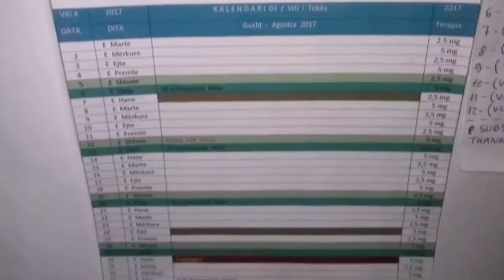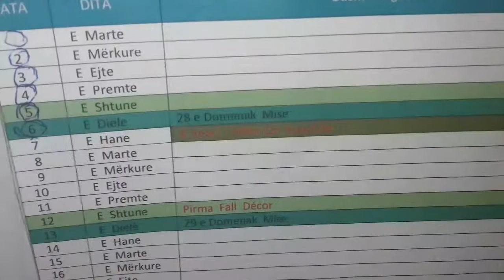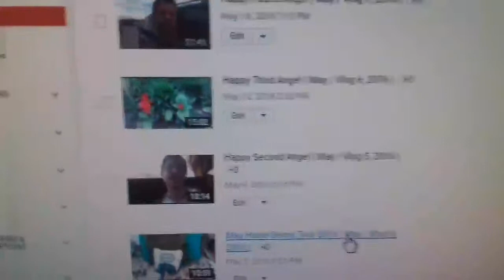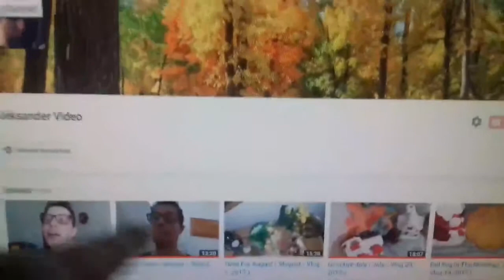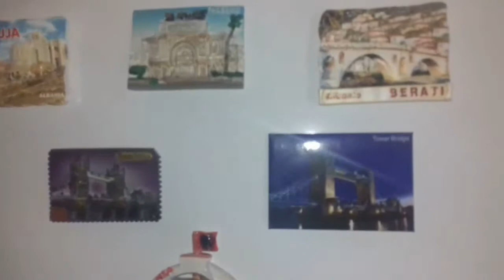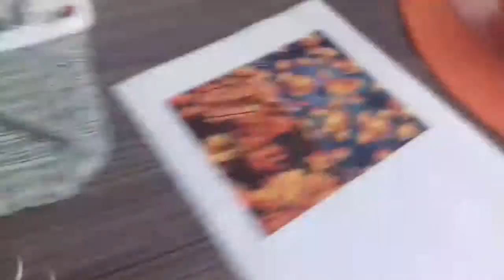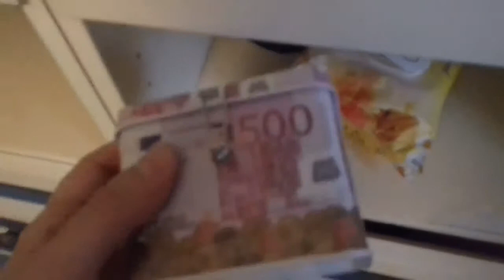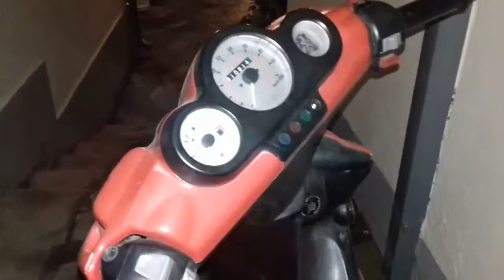3 Years Video On YouTube ( Vlogust / Vlog 4, 2017 )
3 Years Video On YouTube ( Vlogust / Vlog 4, 2017 ).